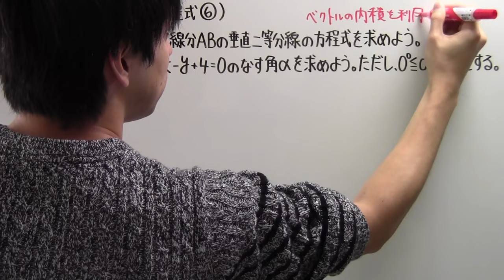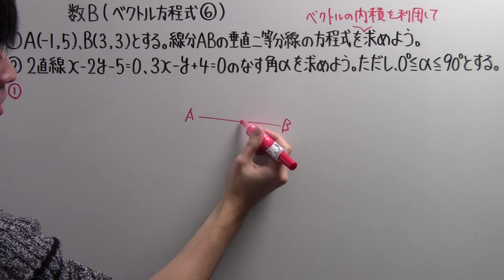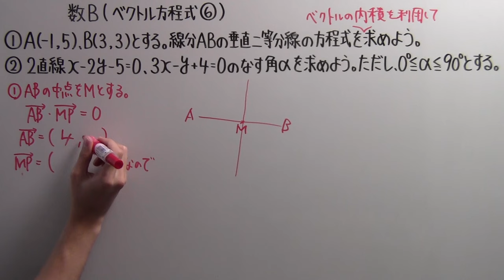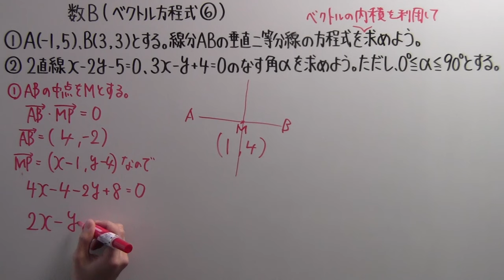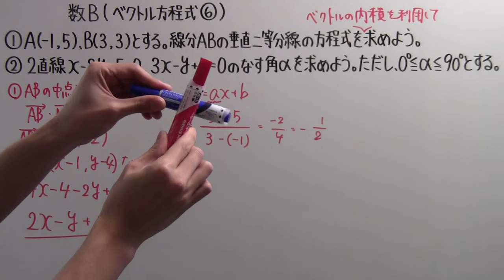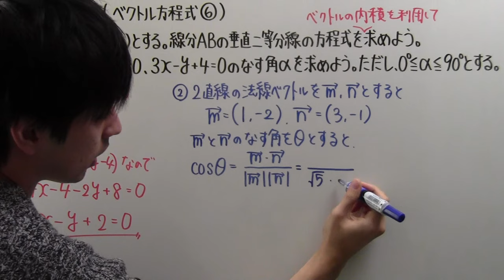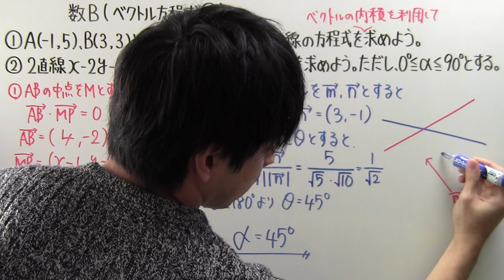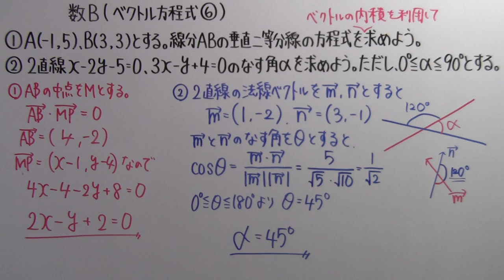【高校数学】 数B－３１ ベクトル方程式⑥